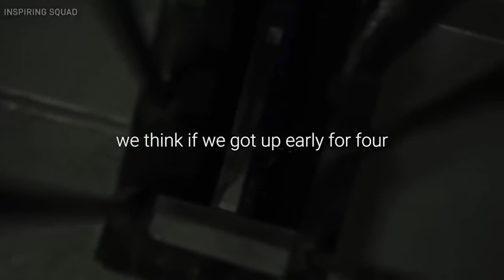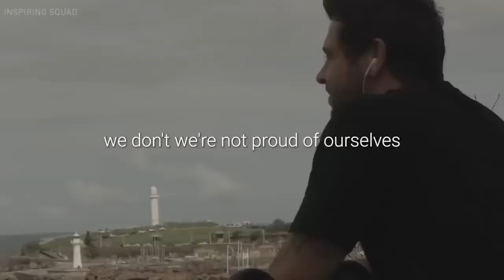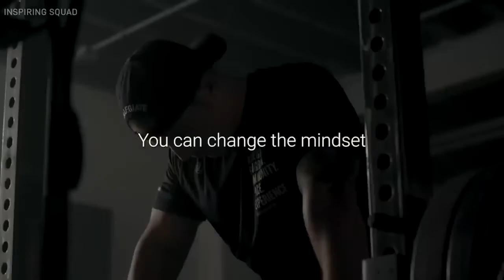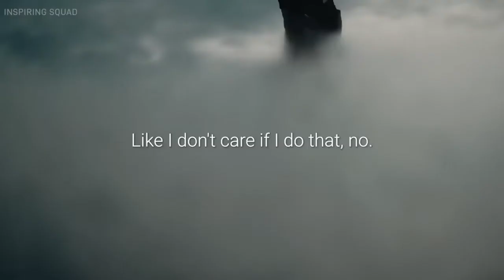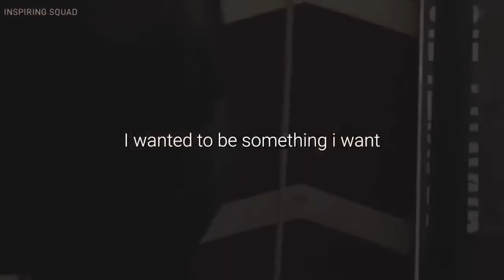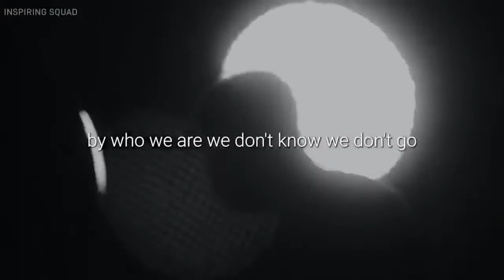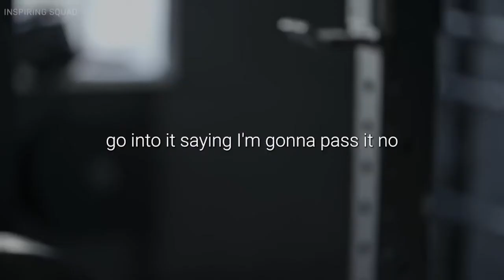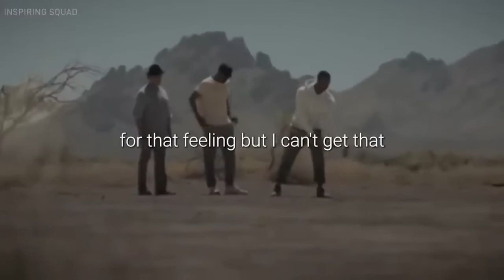David Goggins compilation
Compilation of Goggins best!